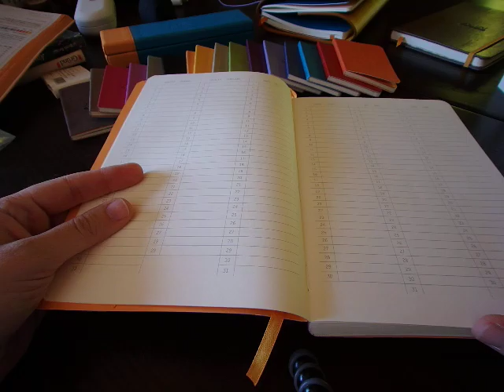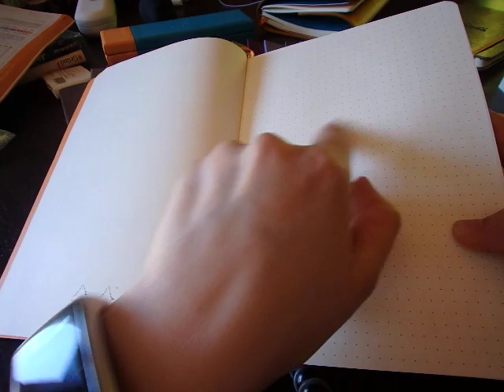Présentation du Rhodiarama Goalbook, la réponse de Rhodia à la folie du bullet journal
Coucou,

bienvenue sur cette nouvelle vidéo dédiée cette fois aux amateurs de BUJO ou Bullet Journal, un système d'organisation très simple et très efficace. Pour ceux qui ne connaissent pas encore, voici le lien vers la vidéo originale de son créateur (c'est en anglais mais on trouve plein de tutos en français)

Ce Goalbook est une version toute prête à utiliser du BUJO mais qui offre l'avantage d'être très sobre et ouvert. Il possède tous les coloris et les qualités des carnets de la collection Rhodiarama.

On m'a fait des remarques sur le fait que certains carnets ou autres sont difficiles à trouver pour cette marque même en France selon l'endroit où on se trouve, n'hésitez pas à les contacter car ils répondent très rapidement et personnellement à chaque demande à cette adresse